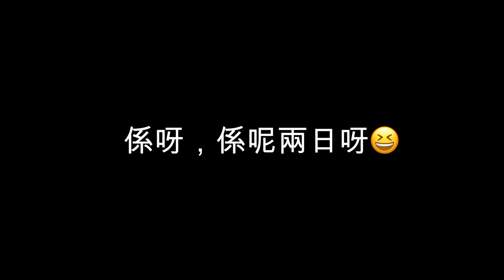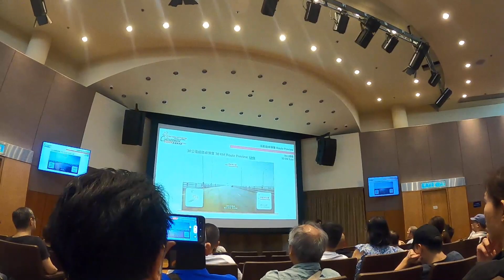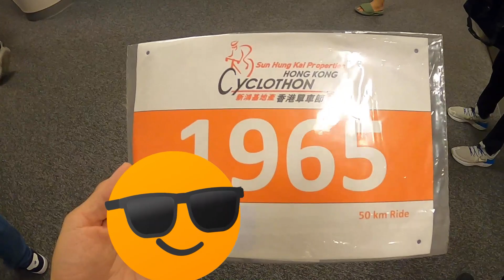2023單車節講座日 SHK Cyclothon Seminar Day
單車節前要聽聽講座 14/10/2023